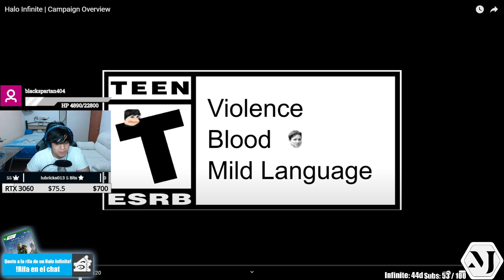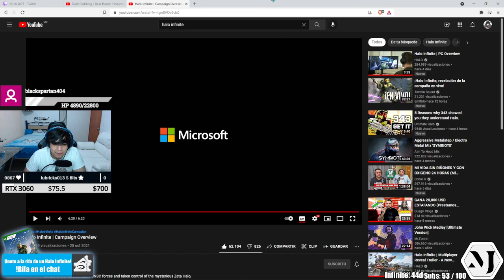Comentando el Trailer de Halo Infinite !